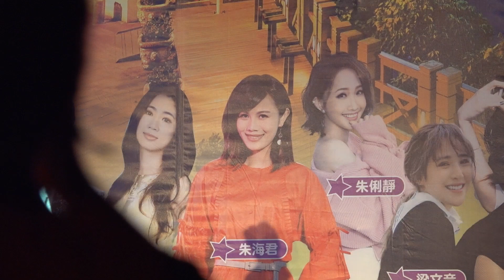20180811 溪望閃耀情定大溪七夕音樂晚會 25 孫淑媚 愛情恰恰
20180811 溪望閃耀情定大溪七夕音樂晚會 23